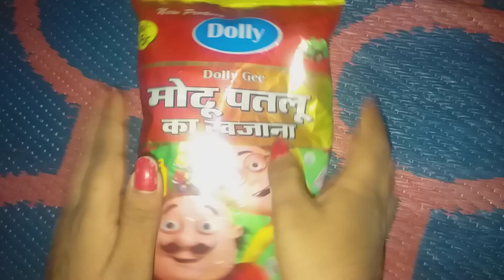motu patlu ka khazana part2😣